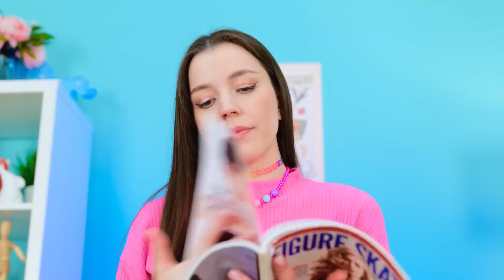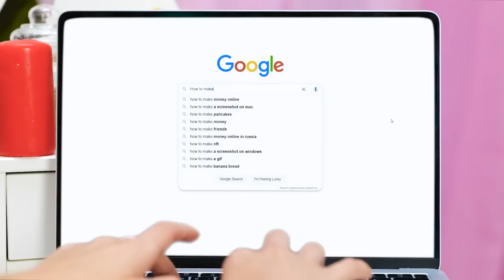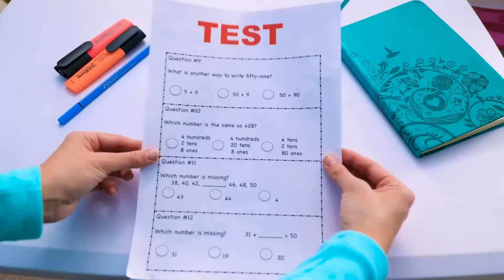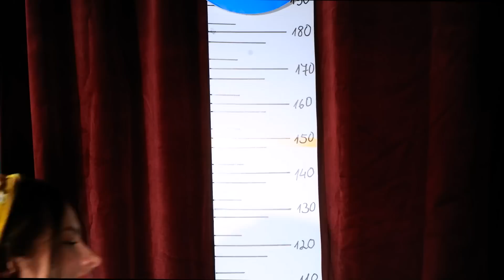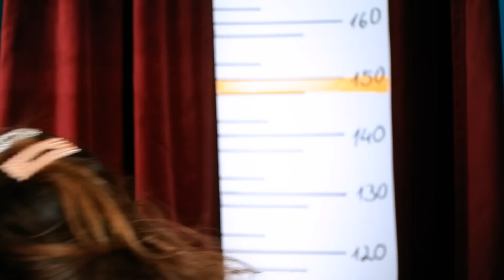From NERD to POPULAR with GADGETS from TIKTOK | Girly Problems by TeenVee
Transform from NERD to POPULAR with the help of TikTok gadgets in this fun and relatable video! Join us as we dive into the world of girly problems and discover the latest tech trends that can elevate your style and social status. From trendy phone accessories to innovative beauty gadgets, we'll show you how to level up your game and become the talk of the town. Watch as we explore the power of technology and its impact on your everyday life, helping you overcome those nerdy stereotypes and embrace your inner fashionista. Get ready to unlock the secrets to popularity and gain confidence with the help of these TikTok-approved gadgets. Don't miss out on this exciting journey of transformation and empowerment. It's time to embrace your true potential and shine like never before!